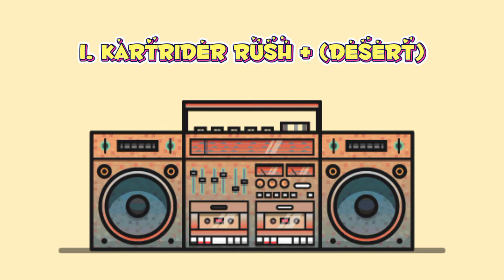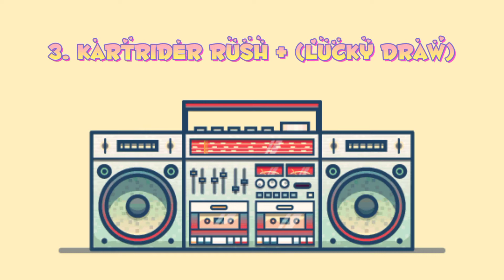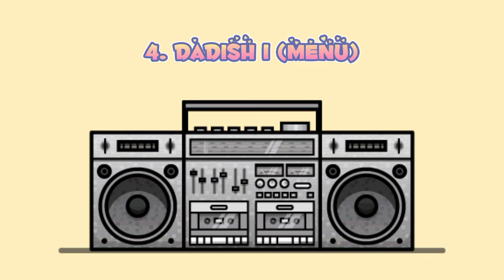Backsound Music Game Version No Copyright Credits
Hai semuanya~

Notes:
✔️No Copyright
✔️No Credits Needed
✔️Free Use

Eng: I always upload video on monday, thrusday and saturday at 20.15 PM WIB Indonesia^^

Bahasa: unggah video setiap senin, kamis, sabtu jam 20.15 pm wib Indonesia
video kali ini Na kasih musik versi game buat edit video youtube, kalian boleh pake, kuy langsung aja di tonton^^ semoga bermanfaat, selamat mencoba~

Backsound Music (Game Ver) 2021 No Copyright Credits

Timecode/stamp Video game grafis pixel
0:00 Intro
0:11 KartRider Rush + (Desert)
1:28 KartRider Rush + (Bladeboard)
2:31 KartRider Rush + (Lucky Draw)
3:33 Dadish 1 (Menu)
4:04 Dadish 1 (In game)
4:58 Dadish 2 (Menu)
6:01 Dadish 2 (In game)
7:45 Outro